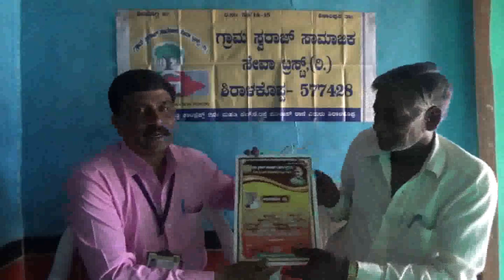01 jekkinkppa 666